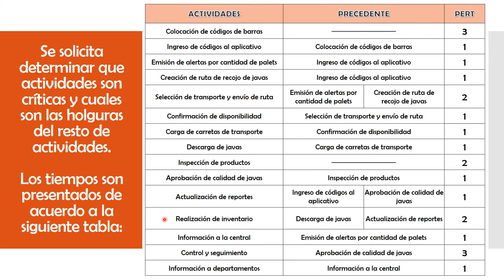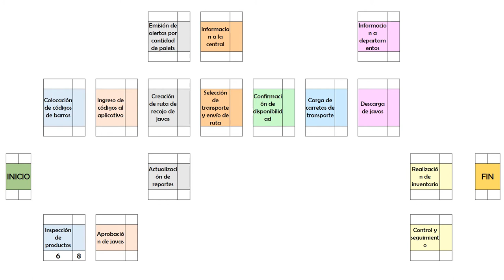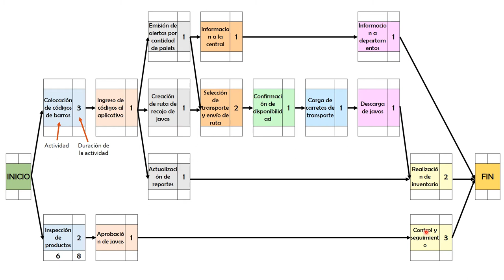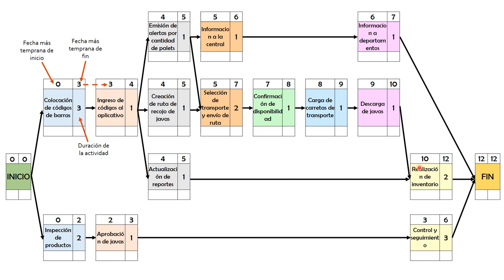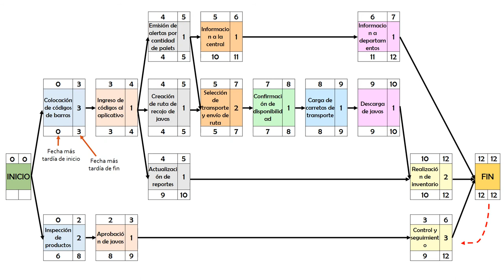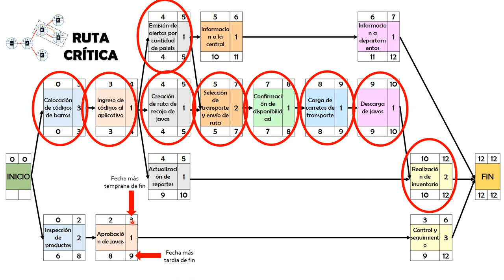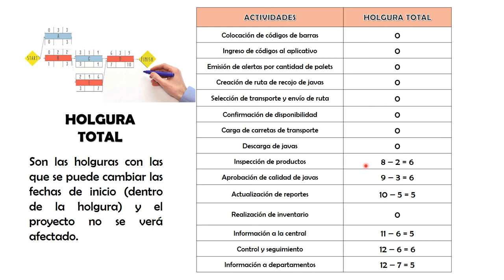EJEMPLO DE RUTA CRITICA AGROLATINA PERT CPM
GESTION DE OPERACIONES